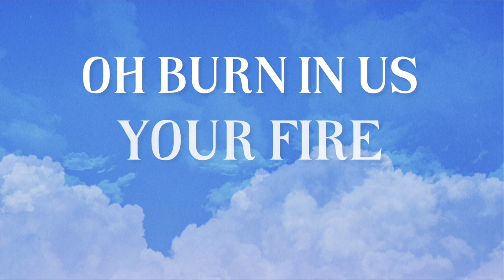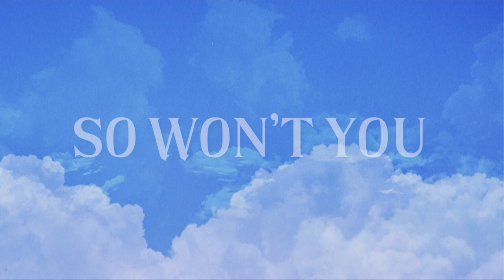More Of You | Mark Fonseca feat. Kierstan Lewis | Official Lyric Video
The Official Lyric Video for "More Of You" by Mark Fonseca feat. Kierstan Lewis.

Lyrics:

Spirit of The Living God Fill us up
Like streams of living water Flow through us

Chorus:
‘Cause we want more and more
More and more of you
We want more and more
More of you

V2.
Spirit of The Living God
Guide us in all truth
Oh burn in us your fire
Immerse us with you

Chorus:
More of you
(x2)

Bridge:
And we will
See miracles happen
And strongholds broken
Oh fill us up

See your church arising
And the lost believing

Look more like heaven
To this city we live in

So won’t you
Pour out your spirit
Set a fire within us
(x2)

Fill us up
Fill us up
Fill us up
Fill us up
Lord Fill us up
Fill us up
Fill us up

More of you

Written by Mark Fonseca, Kierstan Ann Lewis, Dylan Thomas Reynolds.
Performed at @LighthouseChurchCA

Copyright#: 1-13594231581